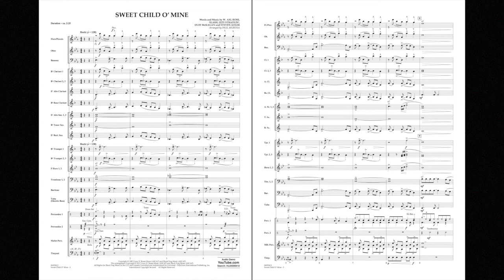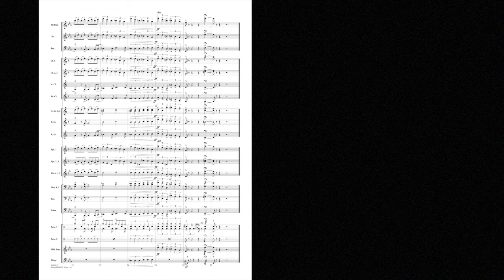Sweet Child O' Mine arranged by Paul Murtha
This classic rocker from 1987 was featured on the Guns N' Roses debut album, and became their first #1 chart hit. Still popular 30 years later, this is sure to be a blast from the past for the audience members and a fun piece for the band as well.
HL04005412
HL04005413